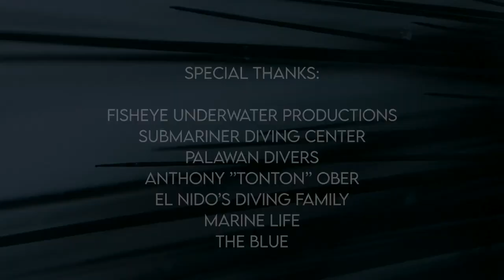AXEL LEMAITRE showreel Aug 2023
The best shots of Axel's Pro Underwater Videography course provided by Fisheye. Filmed in Aug 2023.

Axel was very lucky to find such a fantastic example of the different life that can be found on the reefs and in the sands of El Nido, Palawan, Philippines.

This course is a PADI Distinctive Speciality